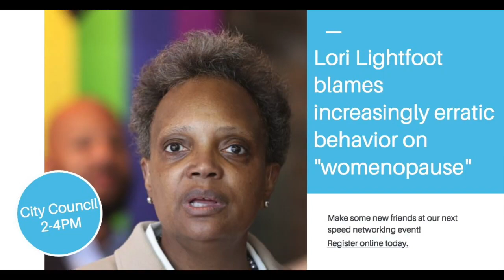Joe Biden whispering creepily about 1.9 trillion dollars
consequential indeed